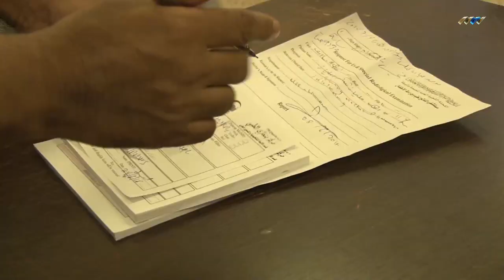على غرار من سبقهم .. الكوادر الطبية في طريقها لاعتصام عام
توالت خلال السنوات العشر الماضية القرارات والقوانين التي أعطت لبعض الفئات الوظيفية مزايا وعلاوات، بدءا من رجال القضاء والقانون، وليس انتهاء بجهاز الرقابة الإدارية، وديوان المحاسبة، ومن قبلهم وبعدهم الساسة وأعضاء المؤتمر الوطني والبرلمان ولجنة الستين.

وما تلاها مؤخرا من قرارات لزيادة المعلمين، وأعضاء هيئة التدريس الجامعي، بعضها رأى النور، وبعضها بقي حبيس الأدراج، وهذا ما حدا بموظفي القطاع الصحي إلى السير في ذات الاتجاه، مهددين باعتصام كامل في كل المرافق الصحية في ليبيا احتجاجا على وضعهم الوظيفي.